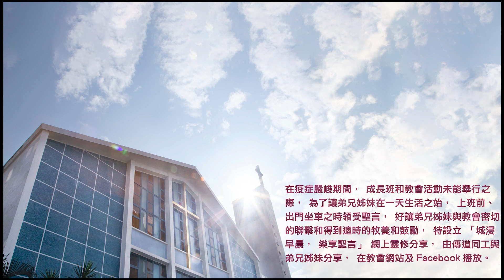20210607城浸早晨，樂享聖言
分享：陳詠恩傳道
經文：使徒行傳16章16-18節